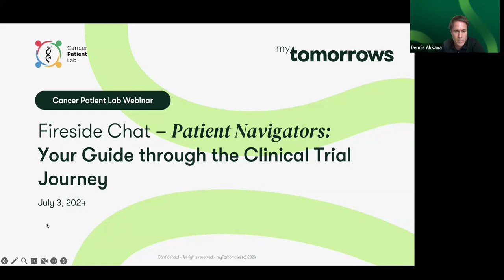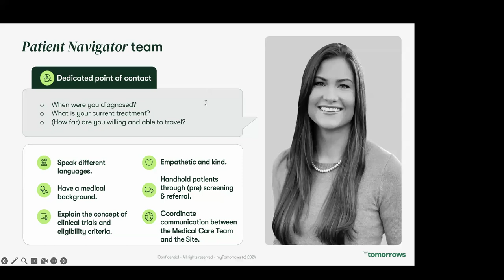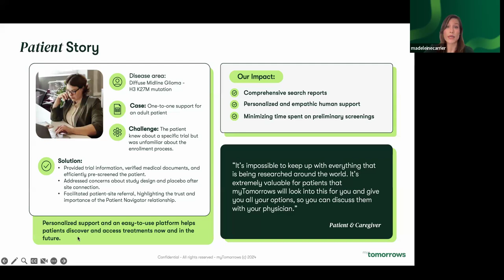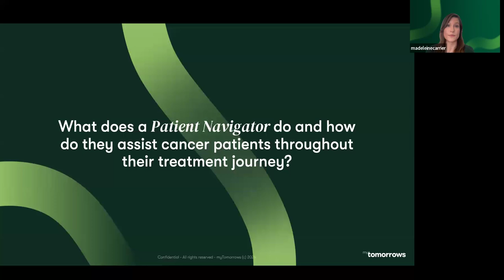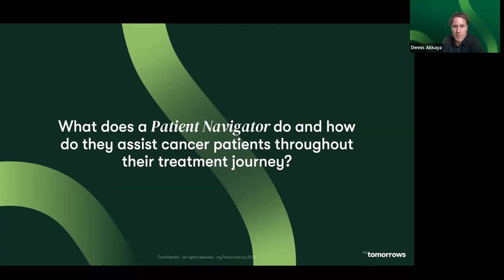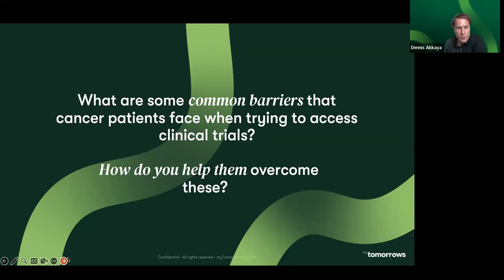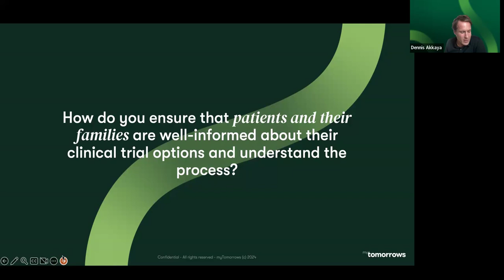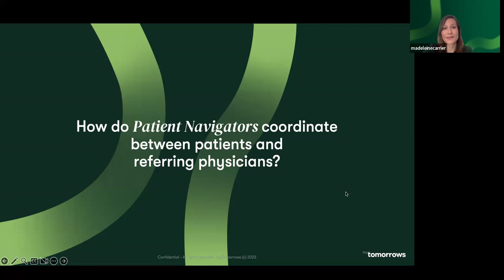Patient Navigators: Your Guide through the Clinical Trial Journey - M. Carrier, PharmD, & D. Akkaya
● August 9, 2024 - Cancer Patient Lab Session #104

“The goal of the patient navigator is to reduce the complexity surrounding clinical trials, guiding patients seamlessly from their initial intake call through to enrollment. We're here to help patients understand their treatment options beyond standard of care, and address their concerns about participating in clinical trials.” – Madeleine Carrier, PharmD

“We're trying to find and help the patients that are not at an academic center or with a physician that is not doing trials every day.” – Dennis Akkaya

“From attending conferences and establishing partnerships with patient advocacy groups, we're seeing the landscape change. This is a really important time. That's why we enjoy doing webinars and educating people on the fact that aside from your physician, there are resources, such as ours, where you can see your other options.” – Madeleine Carrier, PharmD

Meeting Summary
Patients and caregivers often perceive clinical trials as risky and unpredictable compared to standard treatment. Many fear being treated like “research subjects” in an experiment, without knowing that there should be no compromise on the standard of care in a clinical trial environment. Additionally, clinical trials often provide comprehensive testing at no cost to the patient, offering greater insight into treatment effects.
Madeleine Carrier, a patient navigator at myTomorrows, and Dennis Akkaya, Chief Commercial Officer at myTomorrows, are uniquely qualified to lead a discussion about how patients and caregivers can navigate clinical trials. myTomorrows is a company which helps patients discover and access treatments, bridging the gap between those searching for all possible options and the BioPharma companies who develop them.

Why should you consider a clinical trial?
● Extra options: Clinical trials are often used when you have exhausted all standard of care treatments. However, clinical trials should be considered upfront and throughout the whole process of treatment selection, as one of the options that are available and should be prioritized.
● Access: By choosing a clinical trial, you may be trying the next therapy in the standard of care much sooner than you would have otherwise. In addition to getting access to medications that are additional options, you can also access options in timing and drug combinations.

What are the challenges that you can face when trying to access clinical trials?
● Awareness: Not knowing that there are clinical trial options.
● Data Availability: Assembling and sharing medical records, essential for selecting treatments and qualifying for trials. They are often scattered across various healthcare providers.
● Testing Requirements: Enrollment in clinical trials frequently requires specific tests, such as genomic sequencing, which you may not have had.
● Complex Trial Matching: Not being aware of your options beyond standard care - clinical trials are not seen as standard considerations when developing treatment plans. The abundance of clinical trial options can make selection a daunting process. Factors to consider include eligibility criteria and the number of required visits.
● Travel Considerations: Your ability and willingness to travel to trial sites can vary, impacting your ability to participate.
● Enrollment Process: After selecting a clinical trial, you must communicate with multiple entities to complete enrollment, adding to the complexity; uncertainty about who to contact and the information required; you may get a slow response or no response from the clinical trial site.
● Managing Expectations: You should understand the probabilities of expected outcomes; watch out for a false hope that a clinical trial will deliver an exceptional outcome.

Also discussed:
● How can patient navigators assist you in your cancer treatment journey?
● What can you do to learn more about patient navigation services?
● How can you ensure that you understand your clinical trial options and improve your access to them?